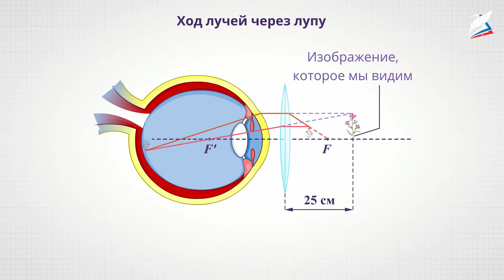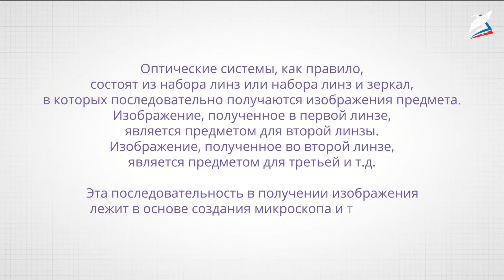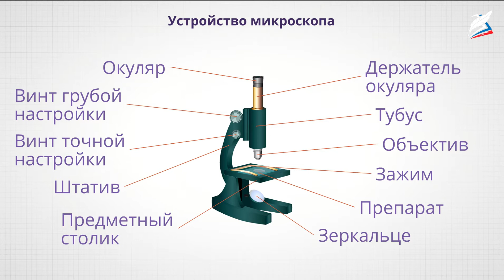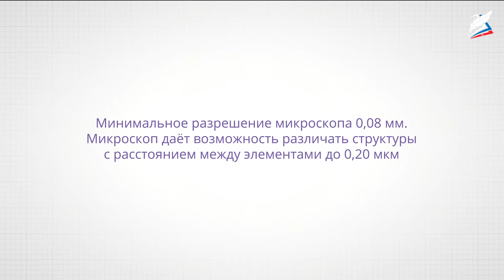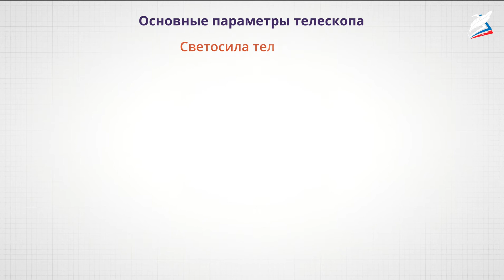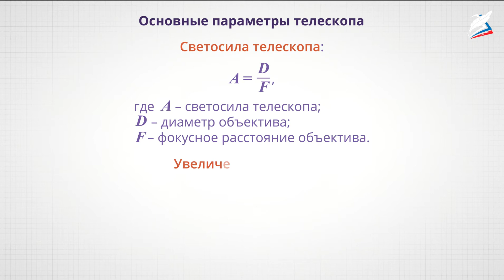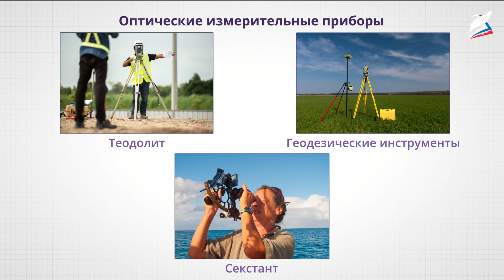Оптические приборы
- Урок 14. Оптические приборы
Автор: Муцаева Мелижа Махмутовна

мы узнаем:
- важность основных понятий и законов геометрической оптики, на которых основан принцип действия оптических приборов;
мы научимся:
- описывать устройство, принцип действия и применение микроскопа, телескопа, фотоаппарата и проектора;
мы сможем:
- находить информацию об успехах и ограничениях применения оптических приборов.